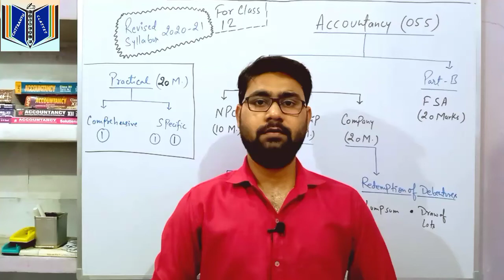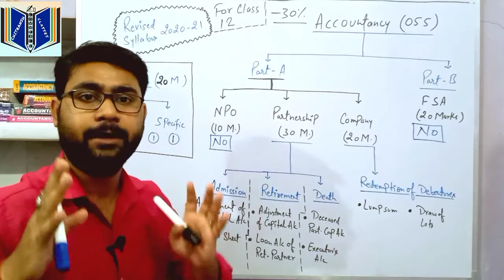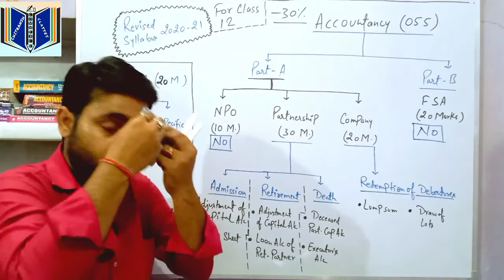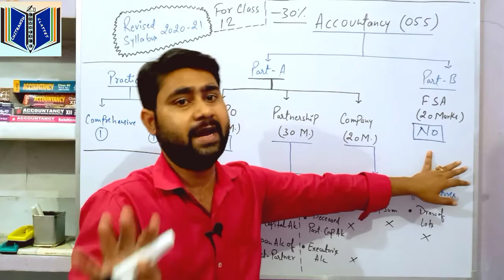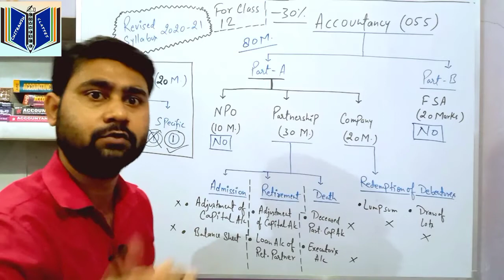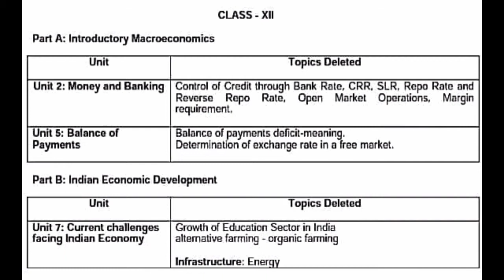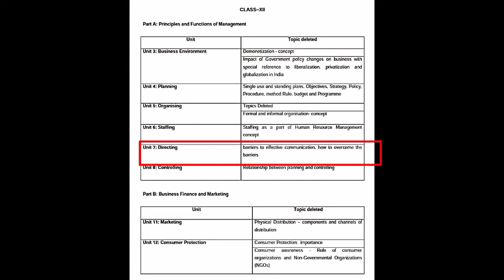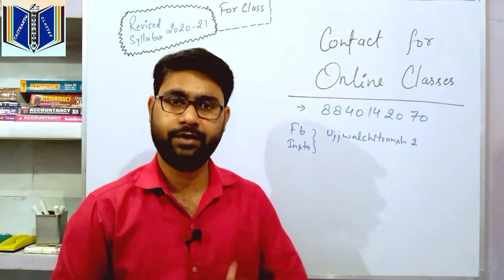CBSE REVISED SYLLABUS * FULL UPDATE * FOR CLASS 12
Hello Students,
  Mene apni is video me CBSE ne jo Syllabus delete kiye hai unka full explanation kiya h. Is vide me apko COMMERCE k subject me change hue sari details milengi (ACCOUNTANCY , ECONOMICS AND BUSINESS STUDIES).
Apko koi bhi problem ho to ap hume contact kare.